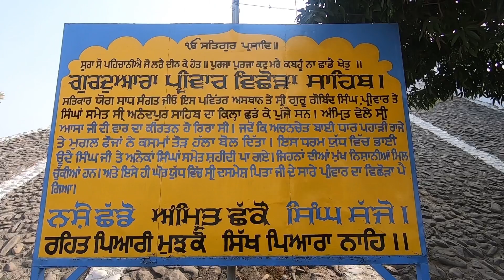ਇਥੇ ਪਿਆ ਸੀ ਗੁਰੂ ਸਾਹਿਬ ਜੀ ਦੇ ਪਰਿਵਾਰ ਦਾ ਵਿਛੋੜਾ | Gurudwara Parivar Vishoda Sahib |Vaidsgs Travel Vlogs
Gurudwara_Parivar_vishoda Sahab || ਗੁਰਦੁਵਾਰਾ ਪ੍ਰੀਵਾਰ ਵਿਛੋੜਾ ਸਾਹਿਬ ਕਰੋ ਦਰਸ਼ਨ ਤੇ ਜਾਣੋ ਇਤਿਹਾਸ
Fatehgarh Sahib 2022